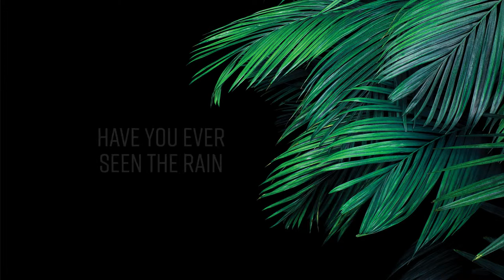OCD Band - Have You Ever Seen The Rain, Live @ AKL Office 2018